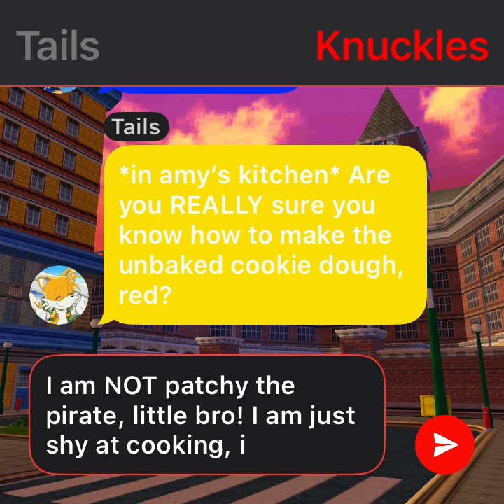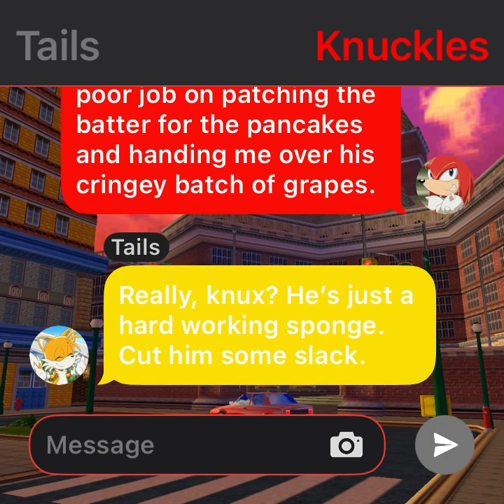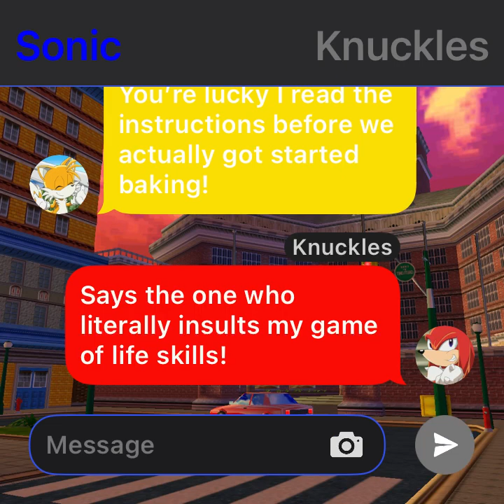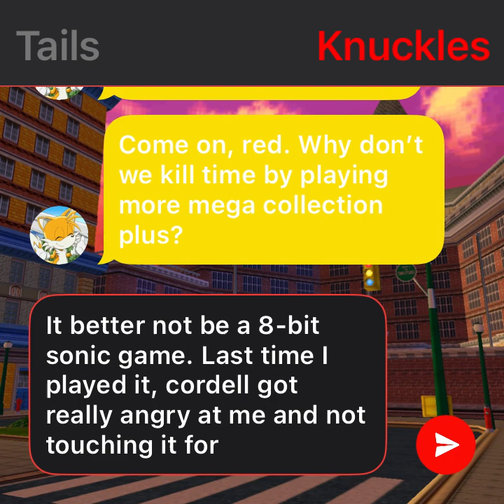Sonic And Friends Texting Adventure - (Season 1 - Episode 2)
Another Story Of Season 1 Is Up! Sonic And Amy are doing the rest of the decorations for christmas. However, tails and knuckles are having their rusty problem on making christmas cookies. So sonic told them to take a load off while he helps amy out with the christmas cookies, making them a shape of the christmas tree. Hopefully they will have an easier time making the cookies and decorating them real good.